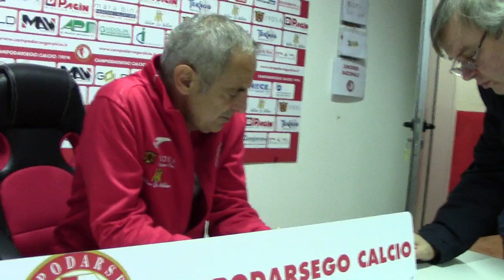ANTONIO ANDREUCCI (CAMPODARSEGO) IN SALA STAMPA DOPO LA PARTITA CONTRO LA CLODIENSE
Le dichiarazioni a caldo alla fine dell'incontro disputatosi allo stadio Gabbiano, che ha visto la vittoria per 3-1 dei biancorossi padroni di casa contro i lagunari. Anni fa Andreucci guidò il Sottomarina di Ivano Bielo, e a partita finita conferma le voci di un suo avvicinamento alla panchina granata nelle ore delle dimissioni di Mattiazzi: le sliding doors lo hanno portato a giocarsi il campionato nell’Alta Padovana.